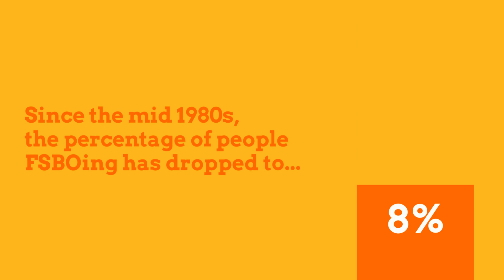Why You Shouldnt FSBO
If you’re thinking of selling a home on your own, think again! Let’s connect to make sure you know all the reasons why you need a real estate professional securely in your corner.